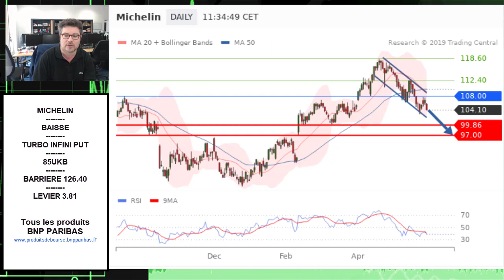Avis d’Expert Michelin: Turbo Infini Put 85UKB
Aujourd'hui, la configuration technique qui a retenu notre attention est celle de Michelin. D'un point de vue graphique, le titre reste sous pression au sein d'un canal baissier en place depuis le top du 17 avril. Du côté des indicateurs techniques, les moyennes mobiles à 20 et 50 séances ont effectué un croisement baissier tandis que le RSI est négativement orienté sous les 50 sans être en zone de survente. Ainsi, sous 108 euros, la formation d'une nouvelle jambe de baisse est attendue sur le titre en direction des prochains supports situés à 99.86 puis 97 euros en extension

Afin d'optimiser ce scénario, nous avons sélectionné le Turbo Infini Put 85UKB de levier 3.81. La barrière désactivante sur ce produit est située à 126.40 euros.